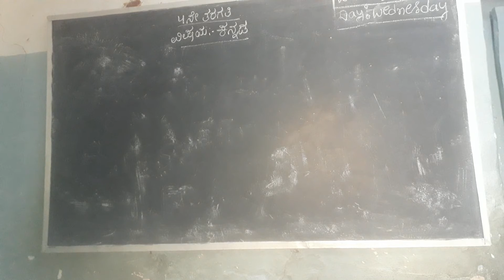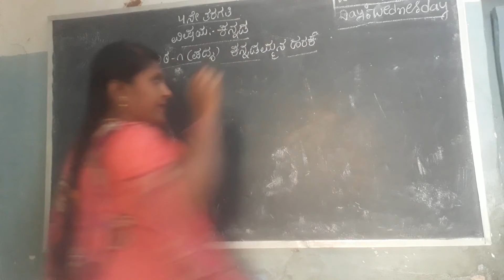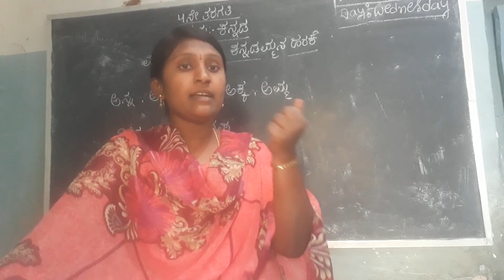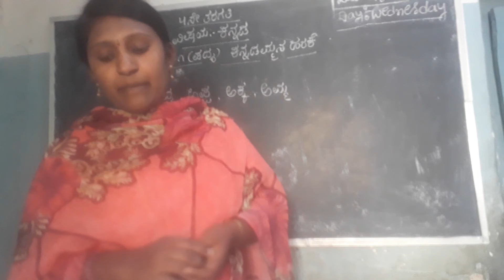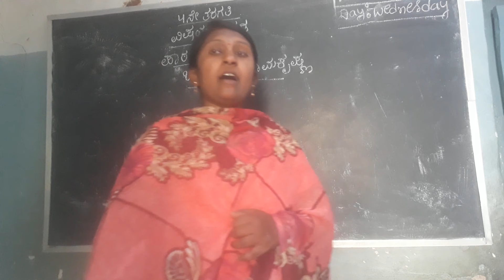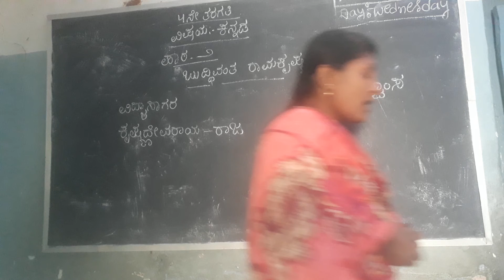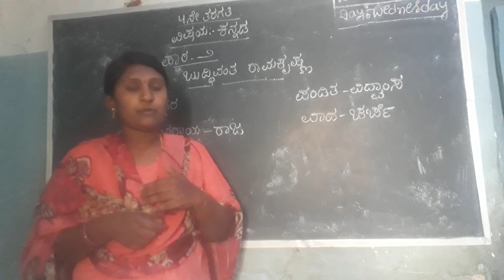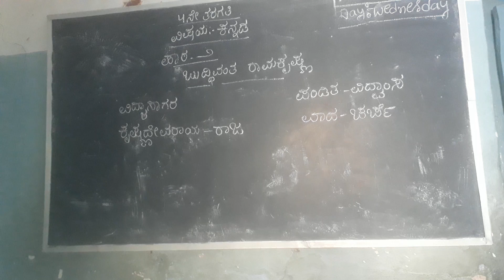4th Standard Kannada